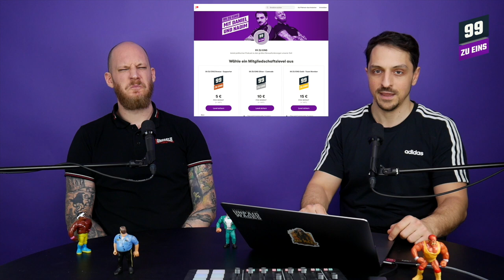[ENG] Antisemitism Accusations in Germany w/ Anna, Inna & Alice - 99 ZU EINS - Ep. 200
Three years after RIAS and MBR – the German organisations that collected and disseminated Dr. Anna Esther-Younes’ data – compiled a secret dossier on her, the scholar is demanding justice from the Administrative Court of Berlin. Together with Inna Michaeli and Alice Garcia, Anna reflects upon the ongoing legal proceedings, the recent successes and the current climate of repression, surveillance and what she calls "transnational Apartheid".

Wir brauchen eure Hilfe! So könnt ihr uns unterstützen:
2. Teil unseren content auf social media und folgt uns auch auf Twitter, Instagram und FB
4.